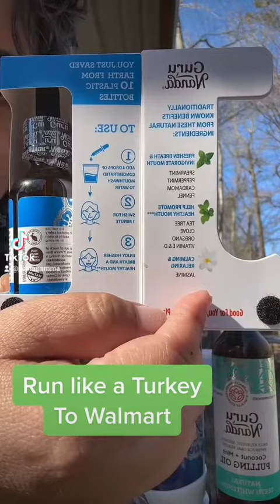February 24, 2023